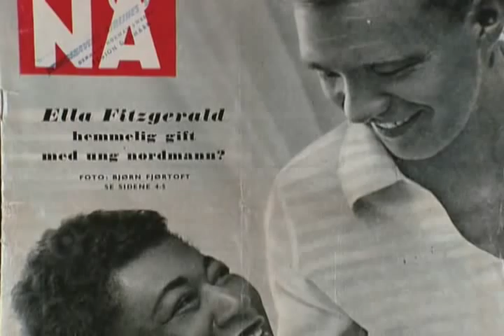ELLA FITZGERALD BIOGRAPHY PART 8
Part 8 of documentary "Ella Fitzgerald - Something to Live For". From director Charlotte Zwerin, year 1999, length: 86 minutes and narrated by Tony Bennett. The career of Ella Fitzgerald, one of the most distinctive voices of the 20th century, is spotlighted in this comprehensive documentary featuring the most complete concert footage of Fitzgerald ever assembled, including shows from Denmark, France, Germany and the United States. Also included are rare interviews with her family and colleagues, vintage photos from Decca and Verve and television clips of the peerless songbird.